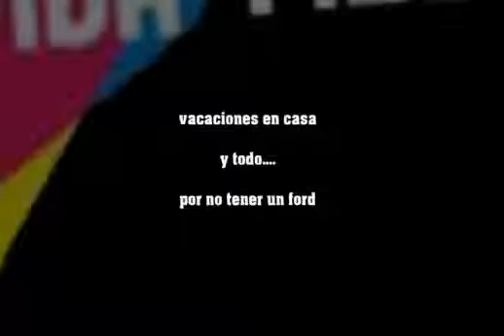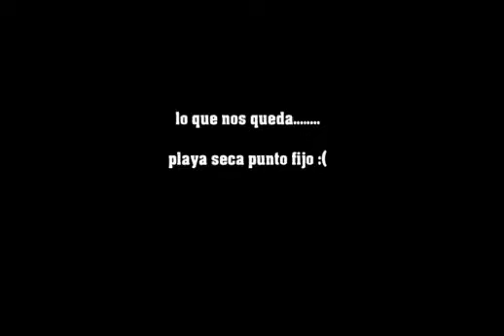playa seca punto fijo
la triste realidad de no tener un carro